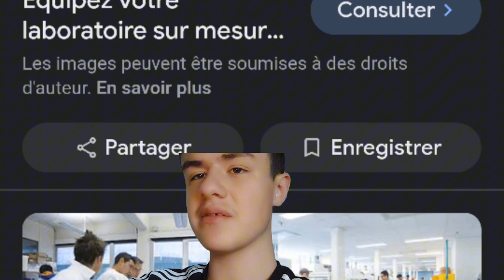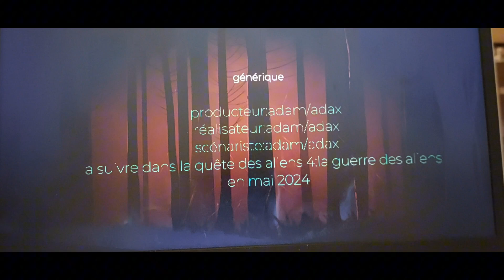la quête des aliens 3